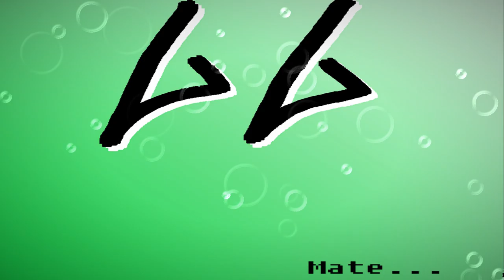ESCOBAR WITH COCK VS PUTO WITH SERPENT - ShellShock Live #6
A Colombian and A Cock fight A Puto and A Serpent. Who will win?